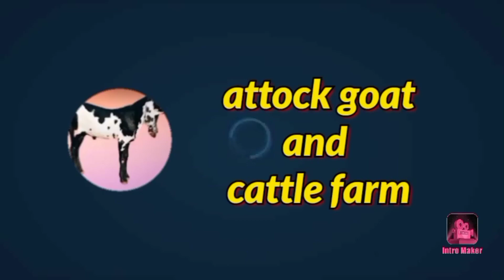Today gondal mandi latest update | most beautiful bulls in gondal mandi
most Precious and most beautiful bulls in cattle Market
today very expensive bulls in mandi | beauty of bulls
Layyah Maweshi Mandi
Islamabad Rawat Maweshi Mandi
Lahore Shahpur Kanjra Maweshi Mandi
Mianwali Maweshi Mandi
Sargodha Maweshi Mandi
Sahiwal Maweshi Mandi
Muhammad Pur Maweshi Mandi
Tarnol Mandi Maweshi Mandi
Gali Jahngir Maweshi Mandi
Jaranwala Chaniot Maweshi Mandi
Bahawalnagar Maweshi Mandi
Kundiyan Maweshi Mandi
Bilomari Maweshi Mandi
Gojra Maweshi Mandi
Bhakkar Maweshi Mandi
Fateh Pur Maweshi Mandi
Bhalwal Maweshi Mandi
Sidhar Maweshi Mandi
Lodhran Maweshi Mandi
D.G Khan Maweshi Mandi
Bakhar Maweshi Mandi
Arif Wala Maweshi Mandi
Sialkot Pasrur Maweshi Mandi
Khanpur Maweshi Mandi
Chakwal Maweshi Mandi
ShahKot Maweshi Mandi
Pull Qambr Maweshi Mandi
Hazro Maweshi Mandi
Mandi Bahawaldin Maweshi Mandi
Kharian Maweshi Mandi
Shaikh Wan Maweshi Mandi
Madrassa Bahawalnagar Maweshi Mandi
Wan Bachran Maweshi Mandi
Talangang Maweshi Mandi
Raheem yar Khan Maweshi Mandi
Rajanpur Maweshi Mandi
Taxila Mandi Maweshi Mandi
Domail Mandi
Shaikhupura Maweshi Mandi
Piplan Maweshi Mandi
Khushab Maweshi Mandi
Pichanad Maweshi Mandi
Mallu Mor Maweshi Mandi
Saray Muhajr Maweshi Mandi
Saagian Maweshi Mandi
Tanola Maweshi Mandi
Mian Channu Maweshi Mandi
Yazman Mandi Bahawalpur Maweshi Mandi
Ahmed Pur Sharqia Maweshi Mandi
Bahawalpur Maweshi Mandi
Multan Maweshi Mandi
Gujranwala Maweshi Mandi
Gujrat Maweshi Mandi
Jampur Maweshi Mandi
Chowk Azam
Kot Chutta Maweshi Mandi
Kunjah Maweshi Mandi
Luddan Maweshi Mandi
Nari Maweshi Mandi
Karachi Bhains Colony Mandi
Lalukhait Karachi Mandi
Malir Mandi
Cafe Piyala Karachi Mandi
Saenabad Or Tando Muhammad Khan Mandi
Hyderabad Bypass Mandi
Tando Adam Mandi
Talhar Mandi
Choohar Jamali Mandi
Hala Mandi
Haalani Mandi
Daur Mandi
Shikarpur  Mandi
Kandhkot  Mandi
Aliwan Rohri Mandi
Kashmore  Mandi
Aliwan Rohri Mandi
Sukkur Mandi
Pano Aqil  Mandi
Piryalo Mandi
Kumb Mandi
Larkana Mandi
Ratodero Mandi
Mirpurkhas Mandi
Naseerabad Mandi
Tando Allahyar Mandi
Mirpur Sakhro Mandi
Thatta Mandi
Golarchi Mandi
Chambar Mandi
Hingorja Mandi
Sindhri Mandi
Mirpur Mathelo Mandi
Korki Mandi
Umer Kot Mandi
Sufi Faqir Mandi
Kunri Mandi
Qazi Ahmed Mandi
Naudero Mandi
Shahdadkot Larkana Mandi
Sanghar Mandi
Khipro Mandi
Nawabshah Mandi
Sakrand Mandi
Jacobabad Mandi
Bhan Saeedabad Mandi
Saeedabad Mandi
Khadro Mandi
Matiari Mandi
Moro Mandi
Amritmahal
Karnataka
Bargur
Dangi
Deoni
Punganur
Siri
Red Sindhi
Gaolao
Gir
Hallikar
Hariana
Kangayam
Kankrej
Kenkatha
Kherigarh
Khillar
Krishna Valley
Malvi
Mewati
Nagori
Nimari
Ongole
Ponwar
Rathi
Red Kandhari
Sahiwal
Tharparkar
Umblachery
Vechur
Motu
Ghumusari
Binjharpuri
Khariar
Pulikulam
Kosali
Malnad Gidda
Belahi
Gangatiri
Badri
Lakhimi
Ladakhi
Konkan Kapila
PodaThurpu
Nari
Dagri
Thutho
Shweta Kapila
Himachali Pahari
Purnea

GOATS BREED
Barbari
Jamunapari
Pantja
Rohilkhandi
Jakhrana
Marwari
Sirohi
Beetal
Gohilwadi
Kutchi
Mehsana
Surti
Zalawadi
Kahmi
Osmanabadi
Sangamneri
Konkan Kanyal
Berari
Attapady
Malabari
Black Bengal
Chegu
Gaddi
Changthangi
Bhakarwali
Ganjam
KanniAdu
Kodi Adu
Salem Black
Teressa
Sumi-Ne
Assam Hill
Bidri
Nandidurga

CUTE DOGS BREED
Yorkshire Terrier
Samoyed
Pomeranian
American Eskimo
French Bulldog
Old English Sheepdog
Pug
Maltese
Dalmatian
Papillon

DANGEROUS DOGS
Pitbull
Rottweiler
German Shepherd
Bulldog
Bullmastiff
Siberian Husky

Top Ten Best Pets in The World
Chinchilla
Ferrets
Hamsters
Hedgehogs
Alpacas
Rabbit
Skunks
Gerbil
Guinea Pigs
Capybaras

BUFFALO BREED
Bhadawari
Jaffarabadi
Marathwadi
Mehsana
Murrah
Nagpuri
Nili Ravi
Pandharpuri
Surti
Toda
Banni
Chilika
Kalahandi
Luit ( Swamp )
Bargur
Chhattisgarhi
Gojri
Dharwadi
Manda

Chhattisgarh
Andhra Pradesh
Haryana
Chandigarh
Uttarakhand
Jammu and Kashmir
Goa
Telangana
Nagaland
Himachal Pradesh
Karnataka
Tamilnadu
Bihar
Maharashtra
Madhya Pradesh
Karnataka
Uttar Pradesh
Andhra Pradesh
Sikkim
West Bengal
Orissa
Tamil nadu
Bihar
Kerala
Assam
Gujrat
Haryana
Manipur
Nimbu Park Bakra Mandi
Dubagga Bakra Mandi
Safdarganj Bakra Mandi
Sultanpur Bakra Mandi
Kalpi ( Chaura Mandi )
Jaswant Nagar Bakra Mandi
Devchara Bakra Mandi
Fatehpur Mandi
Bilaspur Bakra Mandi
Khod Bakra Mandi
Sambhal Bakra Mandi
Bangarmau Bakra Mandi
Hardoi Bakra Mandi
Taharpur Bakra Mandi
Fatehpur Bakra Mandi
Teear Bakra Mandi
Hallaur Bakra Mandi
Khalilabad Bakra Mandi
Dullahpur Bakra Mandi
Raniganj Bakra Mandi
Zafrabad Bakra Mandi
Ghazipur Bakra Mandi
Rajasthan
Ajmer Bakra Mandi
Chayanpura Bakra Mandi
Balaheri  Bakra Mandi
Chamanpura Bakra Mandi
Tung Wali Mandi
Mansa Bakra Mandi
Deonar Bakra Mandi
Madhya Pradesh
Rajgarh Bakra Mandi
Dewas Bakra Mandi
Manwar Bakra Mandi
gondal mandi attock
gondal bakra mandi attock
cow
gondal bakra mandi
attock goat and cattle farm
gondal mandi
bakra mandi
bulls
gondal bakra mandi 2022
cows for sale
cow mandi
dhani bulls
beautifull bulls in pakistan
gondal mandi 2022
mandi